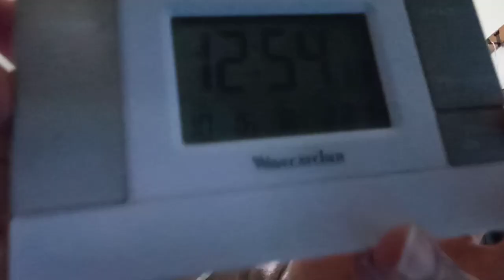報道各社やそこまで言って委員会の方達へ。背もたれを使用している時の件